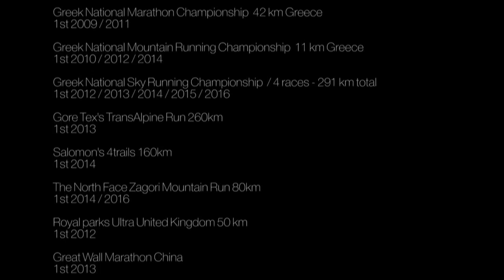Life Is A Marathon | Dimitris Theodorakakos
Ο δρομέας μεγάλων αποστάσεων Δημήτρης Θεωδορακάκος, Πρωταθλητής Ελλάδας 2019 στον ορεινό δρόμο, μας "ξεναγεί" στις συναρπαστικές του διαδρομές!